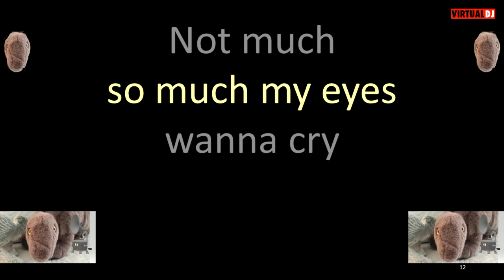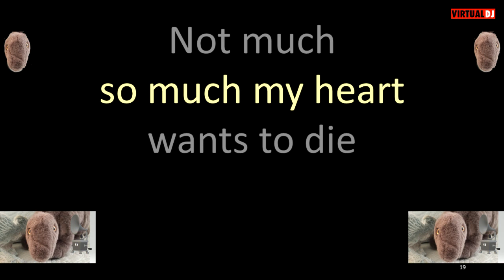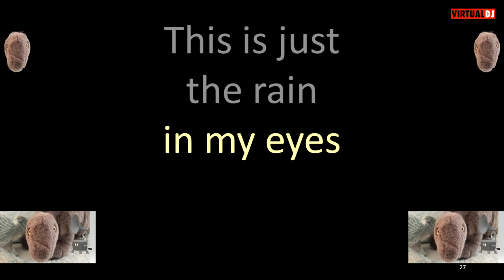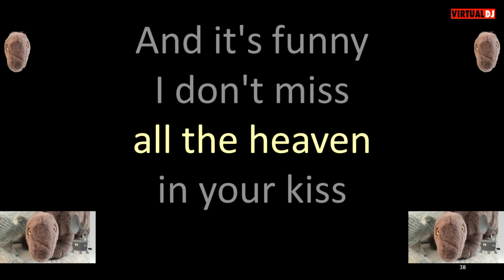Nat King Cole Funny, Not Much (Funny How I Stopped Loving You) karaoke